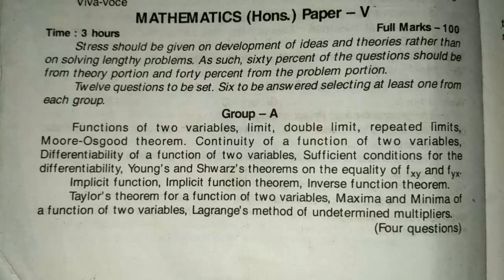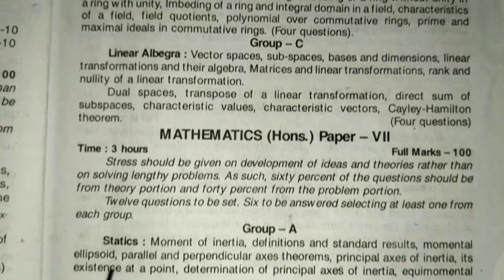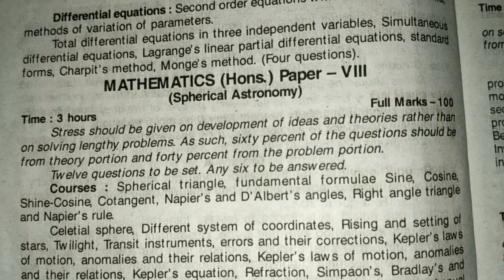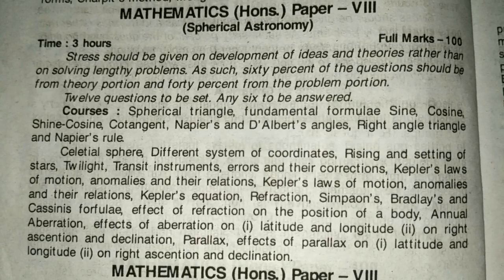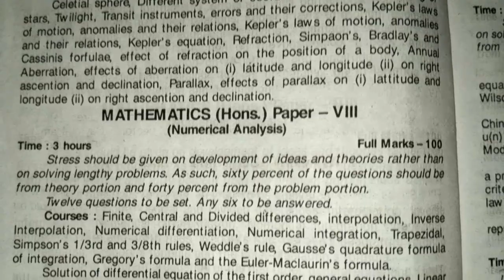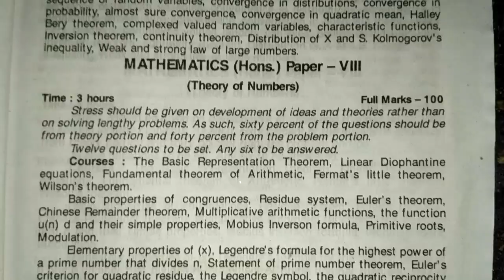Syllabus of Mathematics(Hons) T.D.C.B.sc part -III Paper - V, VI, VII & VIII B.R.A.Bihar University,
Syllabus of Mathematics(Hons)
T.D.C.B.sc part -III
Paper - V, VI, VII & VIII